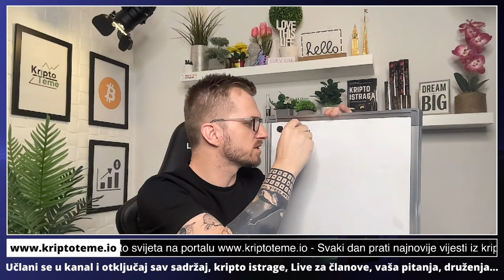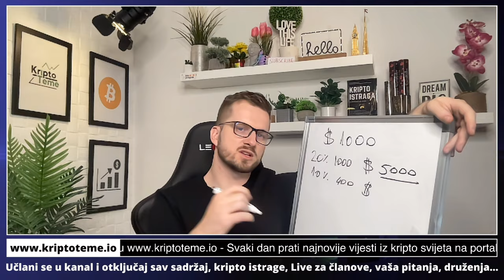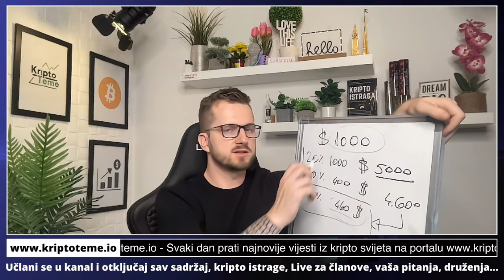OPASNA KRIPTO PREVARA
Mojih 47 stavki na koje obraćam pozornost u kript istragama.

kriptovalute i ulaganje u kriptovalute
kripto novosti i kriptovalute novosti
kriptovalute na portalu kriptoteme.io
investiranje u kriptovalute za početnike
Ulaganje u Bitcoin
Bitcoin ulaganje na Binance
kako ulagati u Bitcoin preko Binance mjenjačnice
Najbolji savjet za početnike u kriptovalutama
kako da kupim Bitcoin
Bitcoin za početnike
najbolji savjet za zaradu na kriptovalutama
zaradu na kriptovalutama
zarada na kriptovalutama ulaganje na mjenjačnici Binance
binance mjenjačnica
Kako napraviti nalog na kripto mjenjačnici Binance
Binance je najveća kripto mjenjačnica
Mjenjačnica za kriptovalute Binance
BINANCE